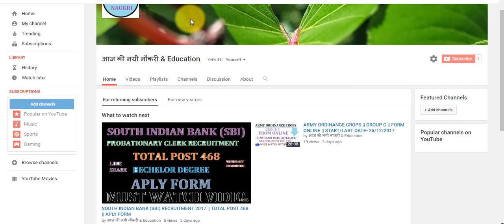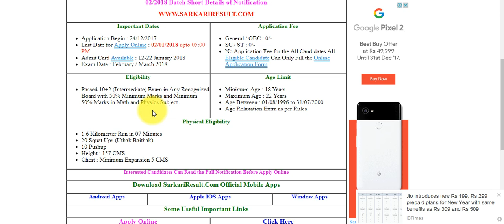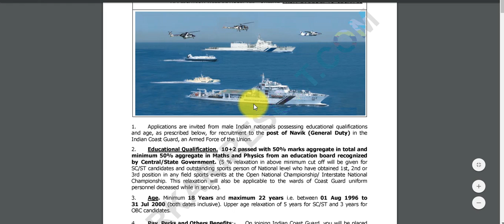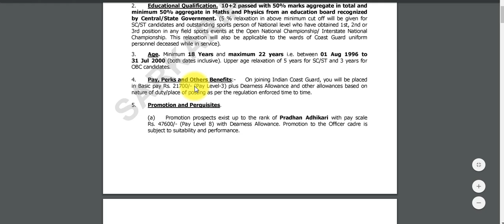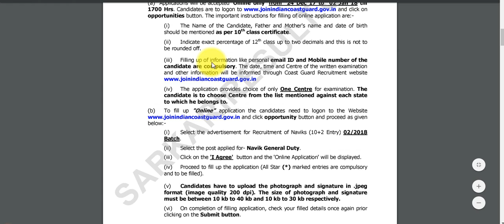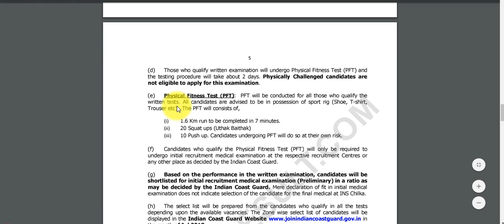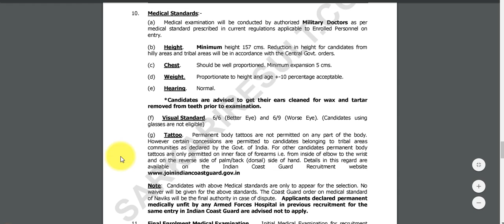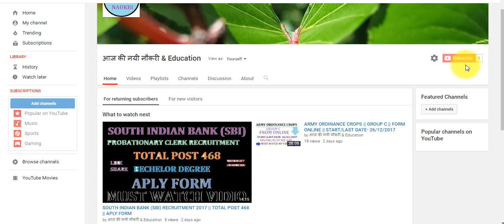INDIAN COAST GUARD FORM